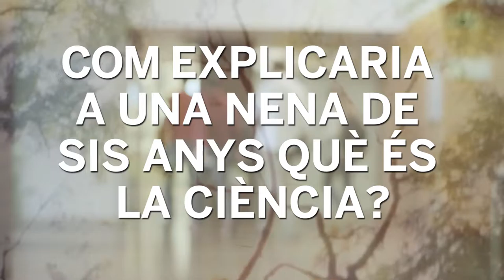Com explicaria a una nena de sis anys què és la ciència?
El 4 de novembre de 2016 commemorem a la Casa de la Convalescència de Barcelona el 10è aniversari de la Comissió Dona i Ciència del Consell Interuniversitari de Catalunya. I per celebrar-ho, algunes de les investigadores més prestigioses de Catalunya ens expliquen la seva experiència en l'àmbit.